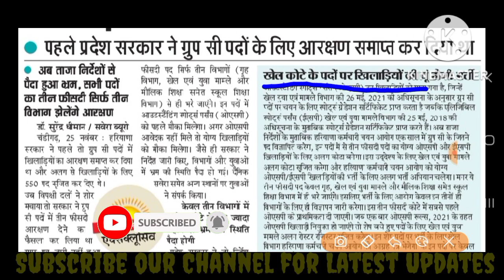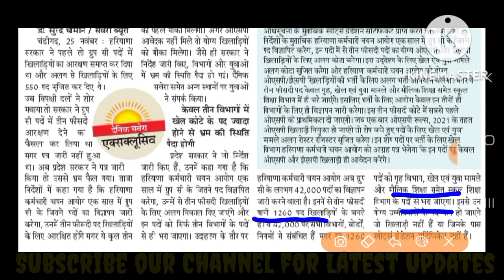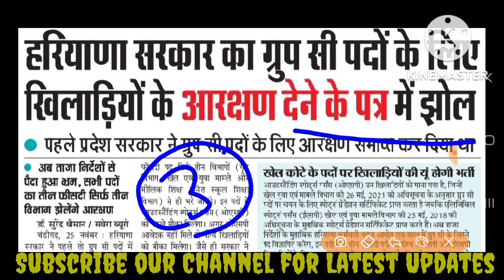Group C पदों के आरक्षण पर हुआ बवाल